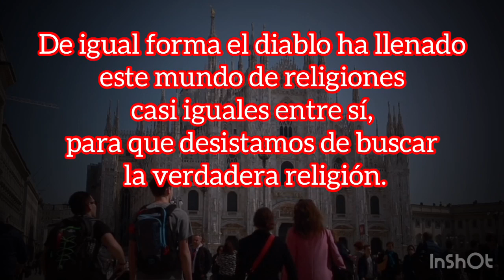Ilustraciones para discursos ¿cómo perder un elefante en un estadio ?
#¿porquéhaytantasreligiones?